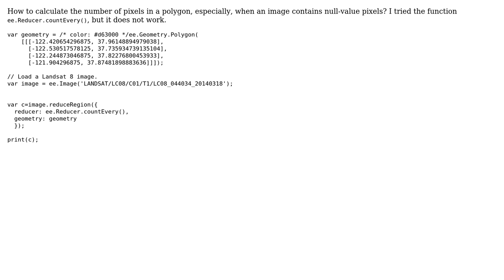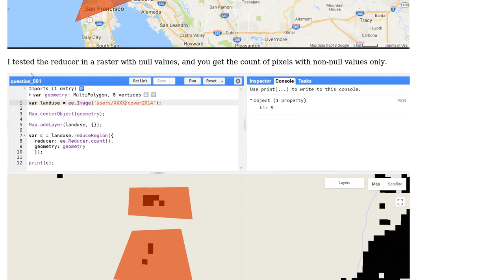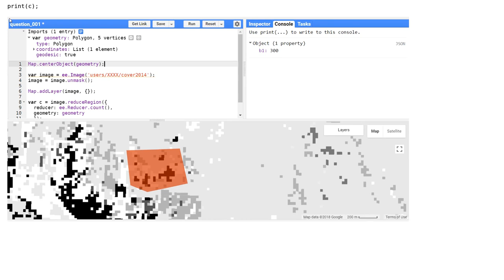GIS: Calculating number of pixels in polygon using Google Earthy Engine?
With thanks & praise to God, and with thanks to the many people who have made this project possible! | Content (except music & images) licensed under CC BY-SA | Music | Images & others | With thanks to user Sky user PolyGeo user gtapko and the Stack Exchange Network Trademarks are property of their respective owners. You are responsible for your own actions.